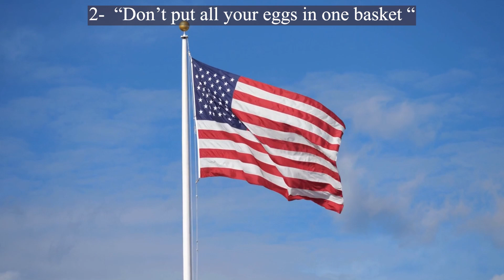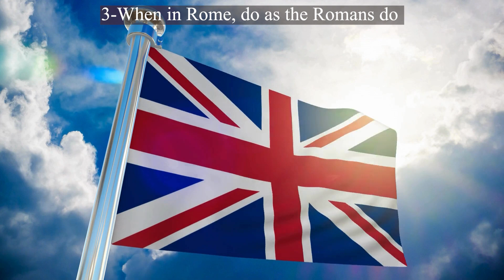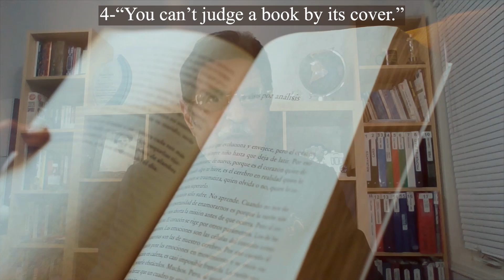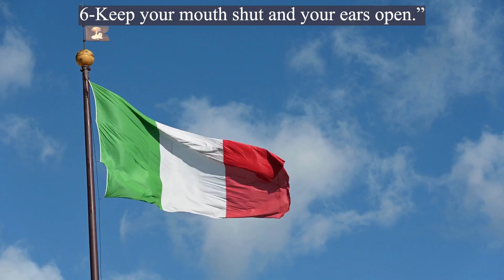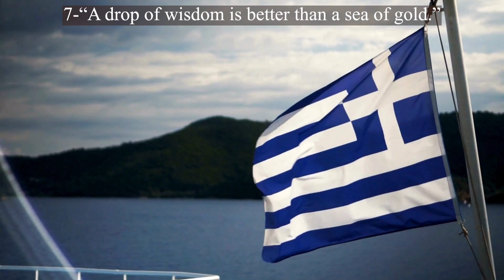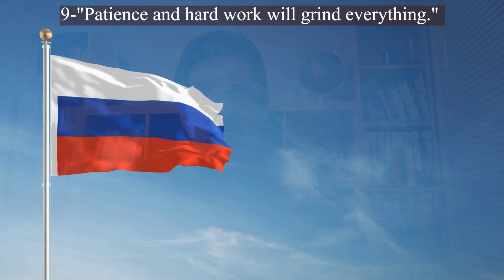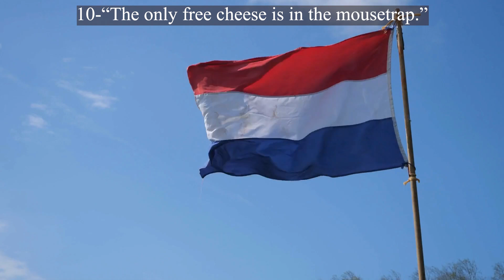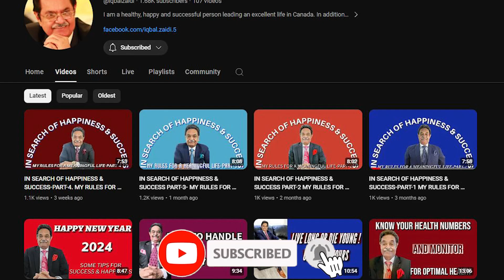12 INTENATIONAL PROVERBS TO MOTIVATE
DEFINITION
My dear Friends. Proverbs carry deep meaning and provide valuable insights into the human experience. They serve as a bridge between generations, helping to transmit wisdom, values, and knowledge from the past to the present and future.
1--“Some pursue happiness, others create it.” Canadian proverb
 This is a Canadian proverb which encourages the idea that happiness is not solely dependent on external circumstances. It means that individuals have the capacity to shape their own happiness through their mindset, choices, and actions. It emphasizes that individuals can cultivate a fulfilling and joyful life for themselves rather then waiting for some external forces.
2-  “Don’t put all your eggs in one basket “American Proverb
This is an American Proverb which advises against concentrating all your resources or efforts in a single venture or investment.
Diversifying your investments or spreading your efforts across different areas can help mitigate risks.
3-When in Rome, do as the Romans do- English proverb
This is an English proverb which means that When you are in a foreign country or a new environment, you should adopt the customs and behaviors of the people in that place. In other words,
4-“You can’t judge a book by its cover.” French proverb
This is a French proverb which means that one should not form an opinion or make assumptions about someone or something based solely on their outward appearance.
5-“Don’t leave for tomorrow that which you can do today.” Spanish proverb
This is a Spanish proverb conveying the idea that one should not procrastinate or delay tasks that can be completed immediately. It encourages prompt action and a proactive approach to handling responsibilities.
6-Keep your mouth shut and your ears open.” Italian proverb
This in an Italian proverb emphasizing the importance of listening more than speaking. It advises someone to be observant, attentive, and to listen actively rather than talking excessively.
7-“A drop of wisdom is better than a sea of gold.” Greek proverb
This is a Greek proverb emphasizing the value of wisdom over material wealth. It suggests that even a small amount of wisdom or knowledge holds greater worth than possessing vast riches.
8-“God gives the wheat. He doesn’t bake the bread.” Austrian proverb
This is an Austrian proverb emphasizing the concept that while there are external forces or higher powers that may provide opportunities or resources (symbolized by the wheat), it is the responsibility of individuals to take those resources and actively shape them into something useful or beneficial (symbolized by baking the bread).
9-"Patience and hard work will grind everything." Russian proverb
This is a Russian proverb explaining the importance of perseverance, patience, and diligent effort in achieving personal development and success. It conveys the idea that with time, persistence, and hard work, one can overcome obstacles and achieve their goals.
10-“The only free cheese is in the mousetrap.” Dutch proverb
This is a Dutch proverb which suggests that there's often a catch or a hidden cost associated with things that appear to be free. In other words, it's a cautionary statement warning against the allure of something seemingly offered at no cost.
11- A journey of a thousand miles begins with a single step. Chinese proverb
This is a Chinese proverb which conveys the idea that even the longest and most challenging journey starts with a small, initial action. It emphasizes the significance of taking that first step toward a goal, no matter how daunting or distant the ultimate destination may seem.
Overall, it's a motivational statement that encourages people to start their endeavors and work consistently towards their goals.

12-"He who rests grows rusty." German Proverb
This is a German proverb suggesting that inactivity or idleness leads to a decline in skills or abilities, like developing of rust on a metal surface that is not in use.
This proverb means that continuous effort, learning, and activity are essential for maintaining one's skills, knowledge, and overall well-being. Stagnation or complacency can be detrimental, and individuals should remain active and engaged to prevent a decline in their capabilities.

The importance of proverbs cannot be underestimated in our self development. They contain Cultural Wisdom, Moral and Ethical Guidance, Education and Learning,  Reflection of Human Experience and an effective way of Social Bonding. Please try to learn something from this valuable wisdom containing tips.

My dear friends, that’s all for today. I wish you all a happy, healthy and successful life. We will meet again with some other topic of interest.
Also favor me with your views or comments on this video and click the like button if you liked the video.
Thank you very much for watching. We will meet soon with some other interesting topic.